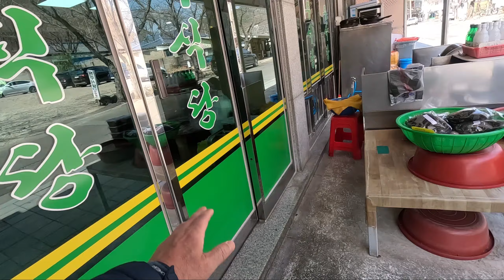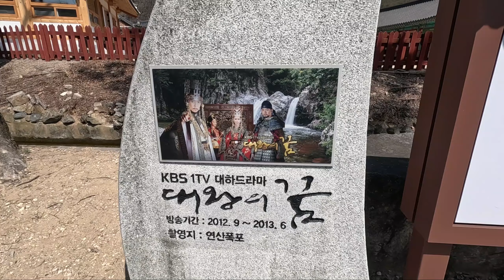포항 최고의 산행지 내연산 진달래 산행 / "남부군", "대왕의길" 촬영지 / 겸재 정선의 "내연삼용추도"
포항권 최고의 산행지인 내연산.. 오랜만에 내연산 산행 한번 해봅니다. 옛부터 사인 묵객들이 많이 찾았던 빼어난 진경산수..